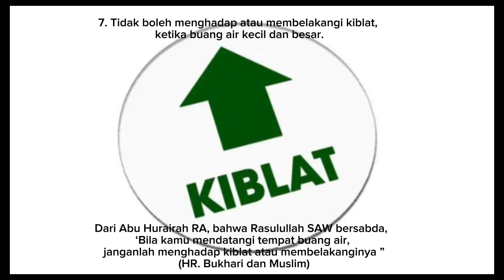12 Adab di kamar mandi agar tidak digoda iblis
Adab di kamar mandi